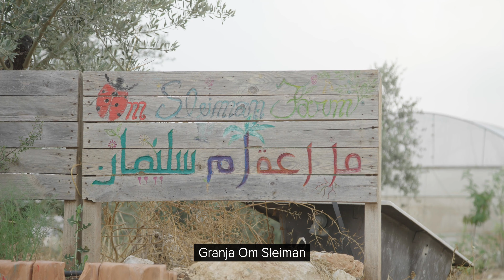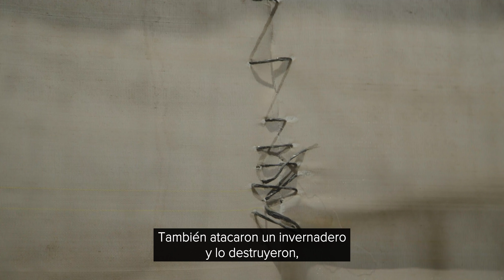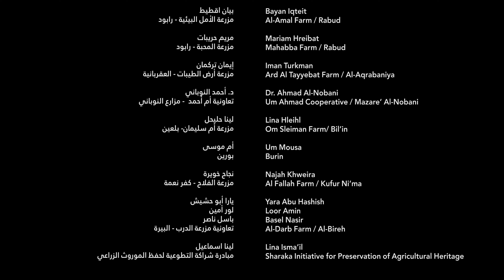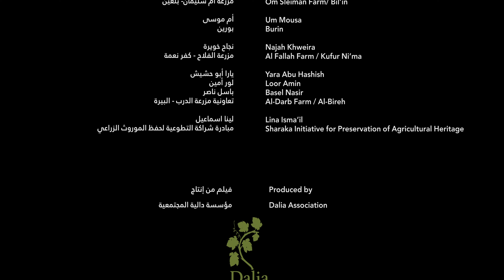Untold Revolution, Spanish sub-titles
From @DaliaAssociation Untold Revolution documents the beginning of the journey of the agricultural movement towards food sovereignty in Palestine, from an emancipatory ideological standpoint that seeks to break away from the dependence on the Israeli occupier and the global monopolistic companies. The movement advocates for the adoption of food production systems that are based on natural resources, local production inputs, values of cooperation, and agricultural practices that are culturally, environmentally, socially, economically, and nationally appropriate for the Palestinian context.